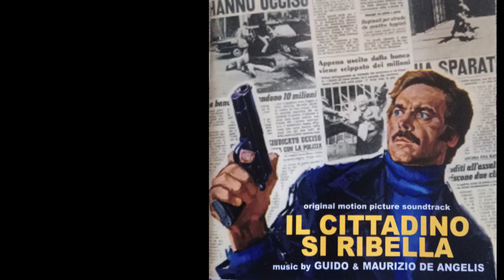FRANCO NERO - GUIDO AND MAURIZIO DE ANGELIS FEAT. GUY - DRIVIN' ALL AROUND BASS COVER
IL CITTADINO SI RIBELLA - STREET LAW By ENZO G. CASTELLARI (1974)
Original Release: IL CITTADINO SI RIBELLA (ORIGINAL MOTION PICTURE SOUNDTRACK), 2002  GDM
Also in: IL CITTADINO SI RIBELLA, 1974 7" 45 Rpm RCA

Bass: Ibanez SD 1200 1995 USA Pick Up
Effect: Zoom B3n
Tuning: Standard E A D G

Libro consigliato: ENZO G. CASTELLARI "IL BIANCO SPARA (autobiografia)",  BLOODBUSTER EDIZIONI 2016